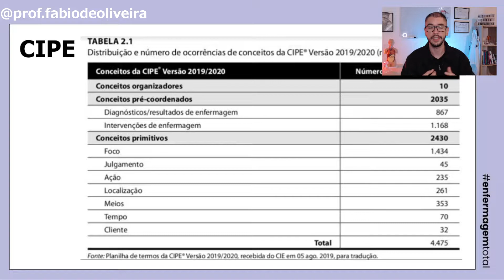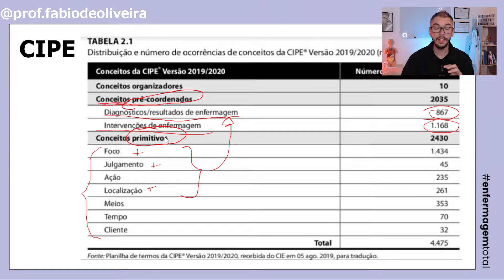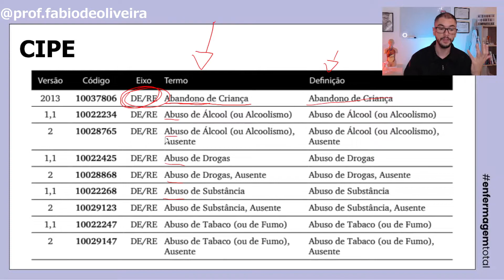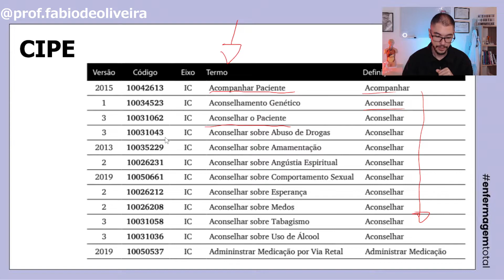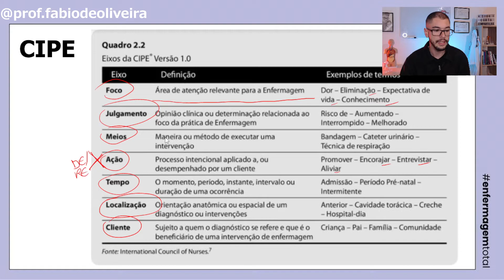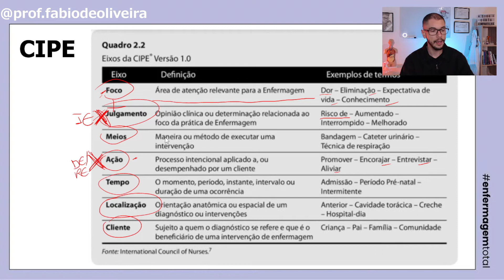COMO USAR A CIPE? (Diagnósticos, Intervenções e Resultados de Enfermagem)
Para quem deseja conhecer uma nova classificação de enfermagem ou sistema de linguagem padronizada (SLP) de enfermagem, que tal conhecer a segunda mais utilizada no Brasil?
A CIPE (Classificação Internacional para a Prática de Enfermagem) é um SLP com foco na liberdade e com atuação direta do profissional tendo como base o raciocínio clínico para a documentação de diagnósticos, resultados e intervenções de enfermagem.

Nessa aula vou te ensinar tudo bem explicado e detalhado!

Abraço do Prof. Fábio de Oliveira 🤘🏻

► Pequeno Sumário para você melhorar sua experiência:
00:00 - Introdução
00:22 - O que é a CIPE
03:31 - Conceitos pré-coordenados
06:44 - Conceitos primitivos